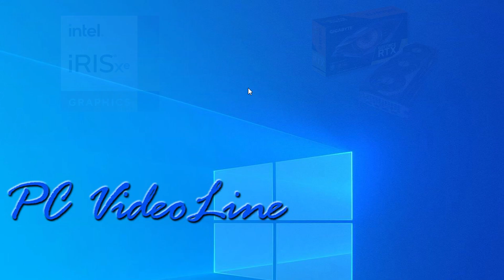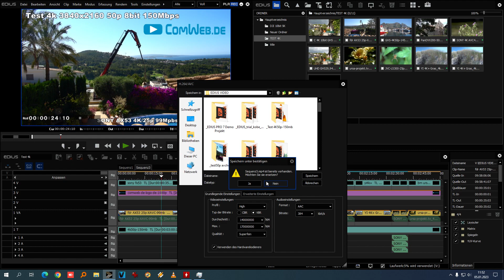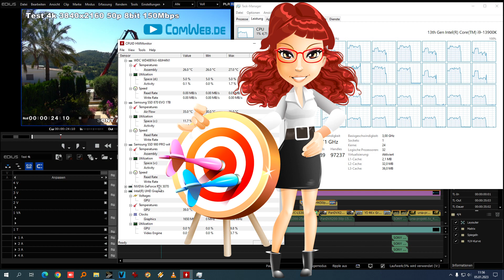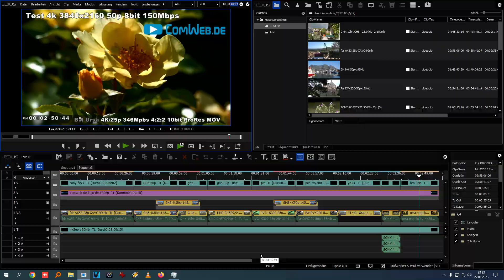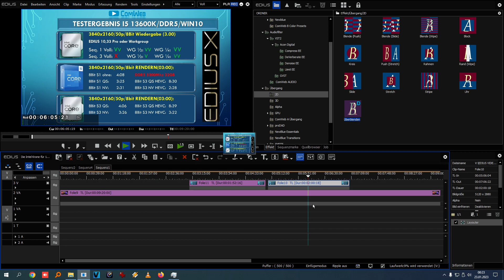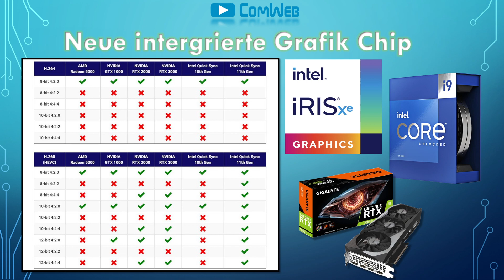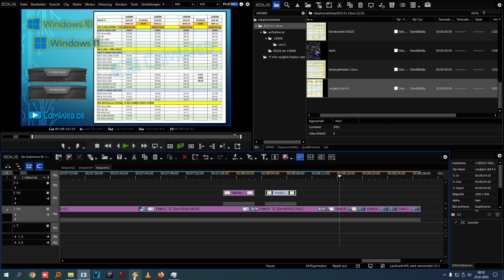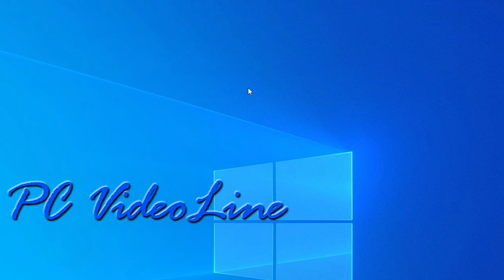Edius mit Intel Raptor 13XXX teil2 ✅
Wie Sie wissen, beschäftigen wir uns mit Videoschnitt und die passende Hardware dazu.
Nachdem wir Vor- und Nachteilen von der neue Intel Raptor und sein neues Motherboard mit der Z790 Chip vorgestellt haben machen wir hier weiter. Hier in Teil 2 gehen wir auf viele Fragen ein von Kunden. Auch die Videoschnitt auf der Timeline zeigen wir mit der Intel 13900K und die 13700K. Aber auch Themen wie DDR4 oder DRR5 im Vergleich, sowie ein beliebte Thema Windows 10 oder 11, welches Benutzen. Und dann auch noch die Grafikkarten und Ihr Einfluss bei Grass Valley EDIUS X.

Intel Raptor Lake 13900K für Videoschnitt:
00:00  Intro und die Inhalt
01:55  Echtzeit Wiedergabe Timeline mit Intel 13900K
06:44  EDIUS Test mit 13XXX, die Zeit Unterschieden
06:54  QuickSync noch wichtig? Warum?
08:50  Wann NVIDIA benutzen mit EDIUS?
11:42  Echtzeit Wiedergabe Timeline mit Intel 13700K
14:20  Welche RAM, DDR4 oder DDR5?
19:47  EDIUS X mit Windows 10 oder Windows 11?
25:44  Testvergleich Windows 10 & 11, sowie DDR4 & DDR5
28:35  Die Grafikkarten wie Anschließen? (QS und NVIDIA)
31:20  Was kommt noch?

EDIUS & Davincy Resolve ► Anrufen: 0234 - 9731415
Adobe will selber Verkaufen